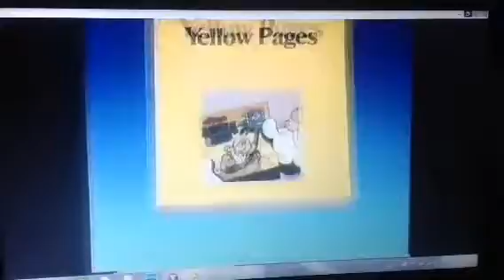Yellow Pages 1987 Ad